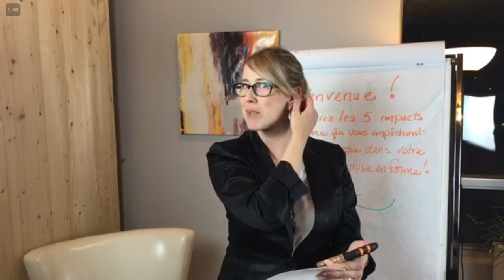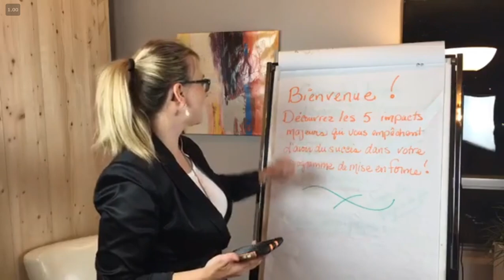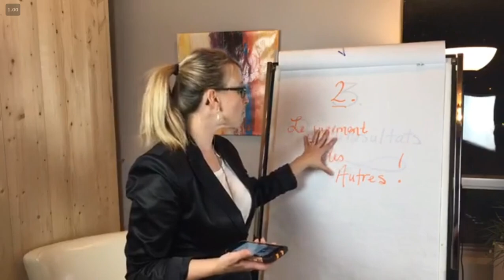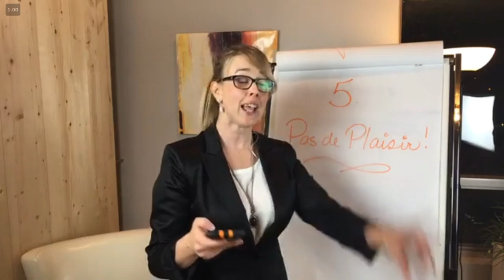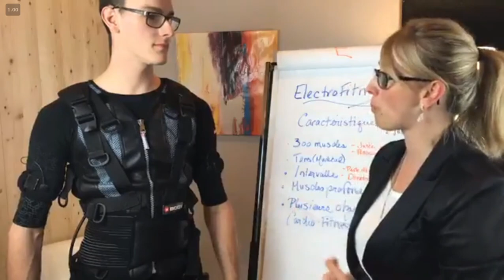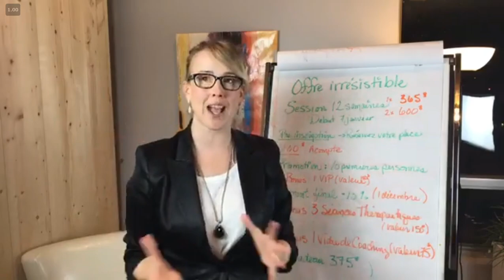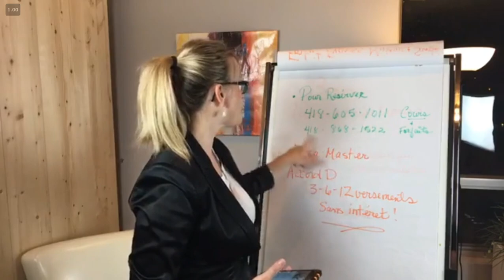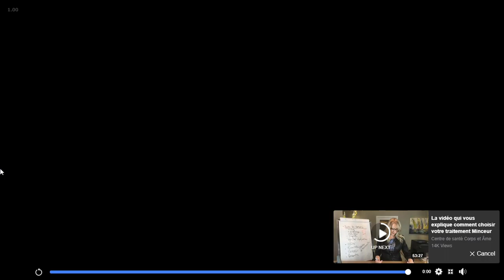Nouveauté X-BODY, l'entraînement révolutionnaire pour tout votre corps. Plus les impacts majeurs...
Rediffusion du Direct: X-Body Électrodfitness, Une révolution majeure dans l'entraînement. En seulement 20 minutes, travaillez 300 muscles et brûlez jusqu'à 3000 calories! Redessinez complètement votre silhouette. Cardio, Fitness, cellulite, perte de gras, diminution des douleurs, force, endurance. Excellent dans un processus de perte de poids. Des effets Wow rapidement! Des résultats des les premières séances!